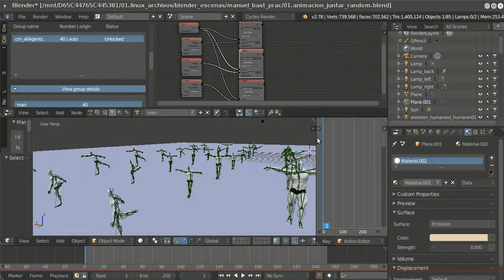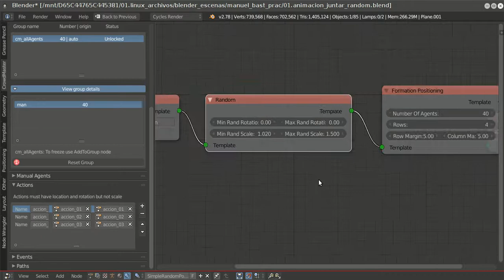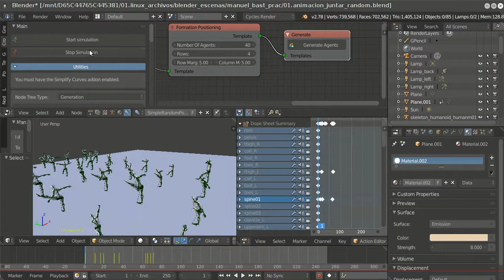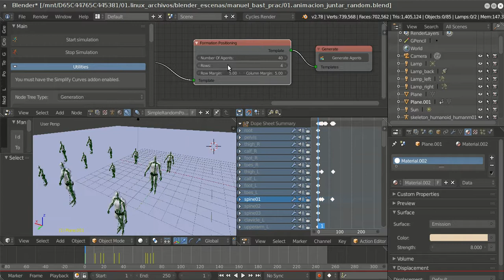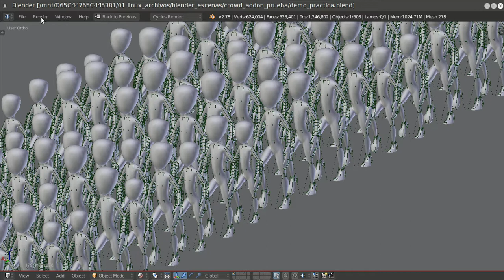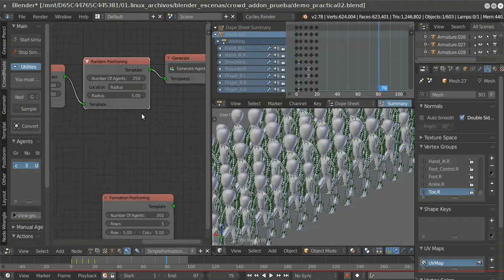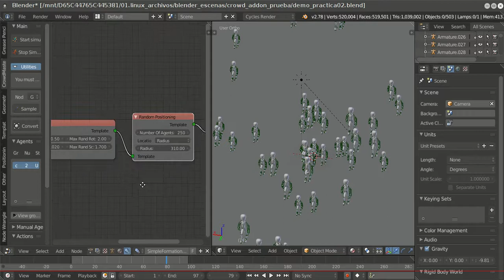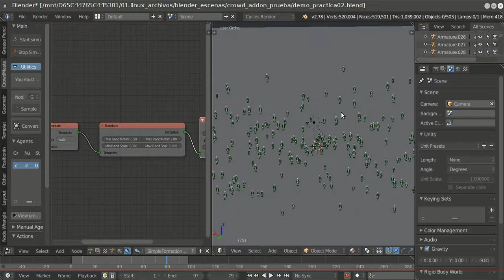02. Crowd Addon Blender 2.78. CrowdMaster el nodo Formation y Random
Hola aca les comento un poco mas a detalle sobre el nodo Formation y Random para generar multitudes en Blender 2.78 con el Addon CrowdMaster. :)

Thanks John Roper and Peter Noble!